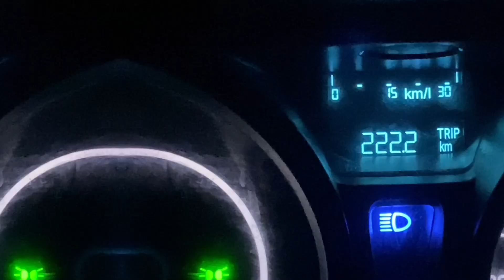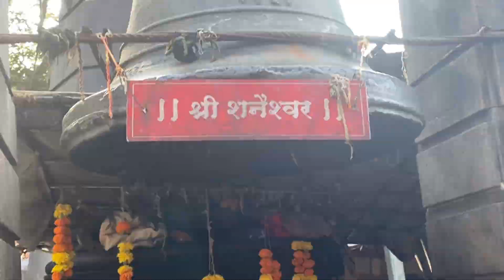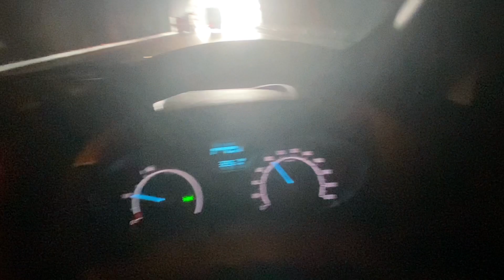Unexpected Twist: Chhoti Di & Rahul Jijaji's Road Trip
# Unexpected Twist# Rahul Jijaji's Road Trip

Firstly Thank U So Much For Making Some Time & Coming Till The Description Section Of This Video, It Really Means A Lot. I’m Honored With Your Presence.

For Video Recording :
1st Camera iPhone 11 Pro Max
2nd Camera Note 10 Plus
3rd Camera GoPro Hero 7 Black
4th Camera Canon 750D

1) Ford EcoSport
2) Harley Davidson 750 Street Rod
3) Royal Enfield Thunderbird 350